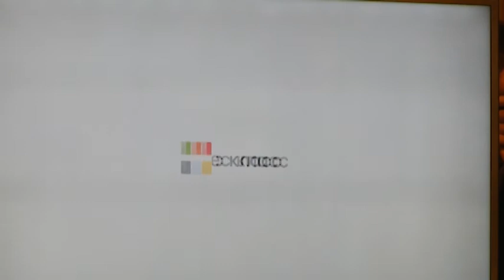Гугл в помощь